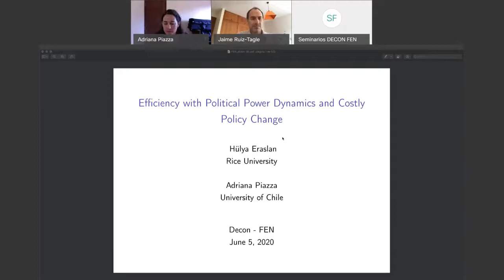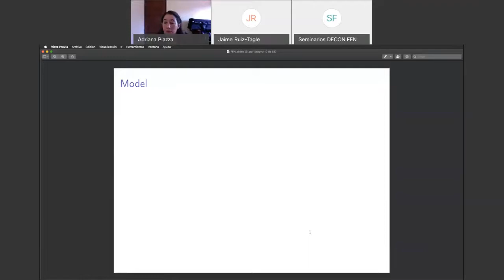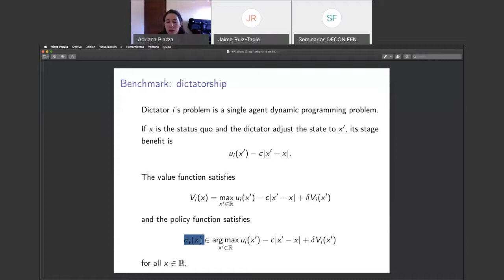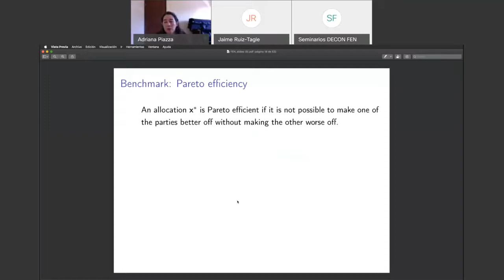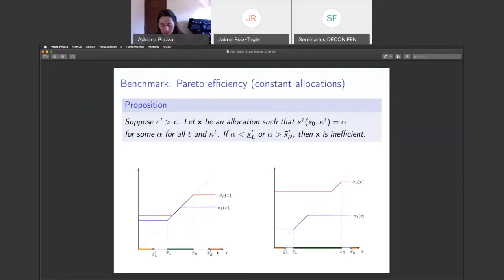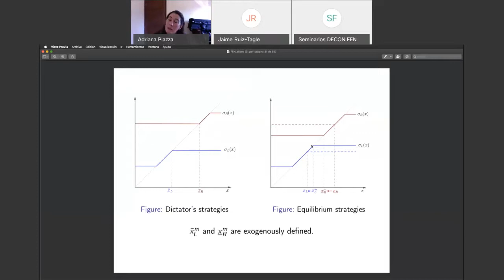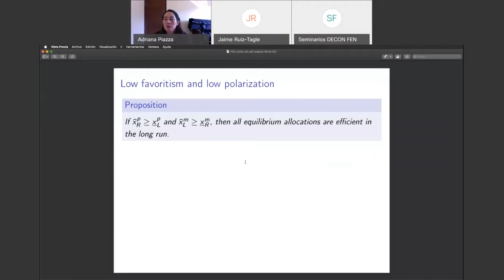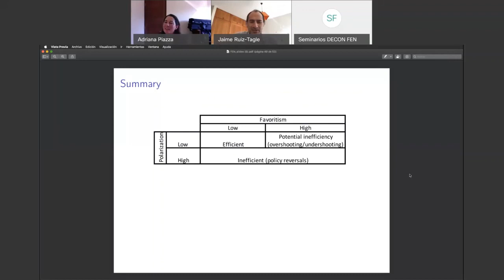Seminario “Efficiency with Political Power Dynamics and Costly Policy Change”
Presenta: Adriana Piazza (Ph.D. in Applied Mathematics, University of Chile; Ph.D. in Science, University of Montpellier II; Profesora Asociada, Departamento de Economía, Universidad de Chile)

Abstract: We consider a dynamic model in which two parties decide on a unidimensional policy in each period over an infinite horizon.  The policy implemented in any period becomes the next status quo. Given the status quo, adjusting the policy involves a cost that may differ between the party in power and the party out of power due to favoritism. A second source of tension is ideological: the two parties may be polarized in their ideal policies. We show that efficiency requires no policy reversals and imposes bounds on the policy. We show that, depending on the parameter values, either the equilibrium is unique or its structure is unique. When polarization is high, the equilibrium is inefficient due to perpetual policy reversals. When polarization is not high but favoritism is, equilibrium can be inefficient due to ``overshooting" or ``undershooting" as a result of coordination failures. When neither polarization nor favoritism is high, equilibrium is always efficient after a short transition.